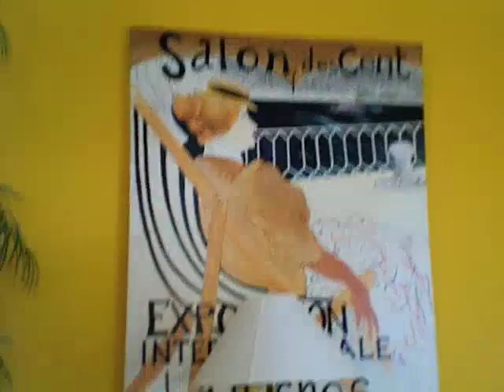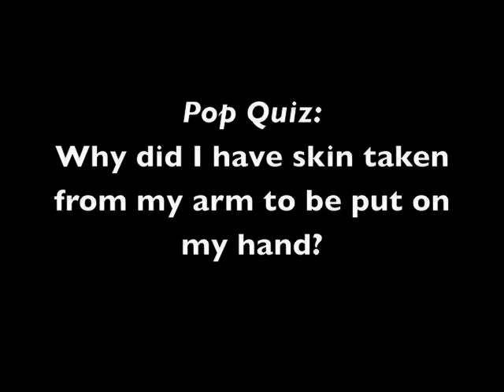Golden State 08 - 6 (Casa De La Keanu)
It's like Cribs... for the VERY BORED!